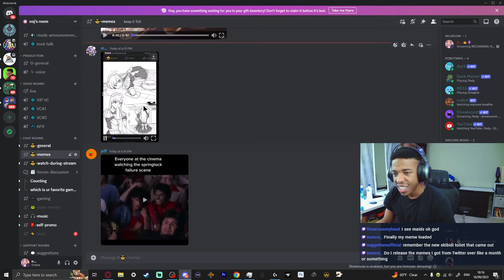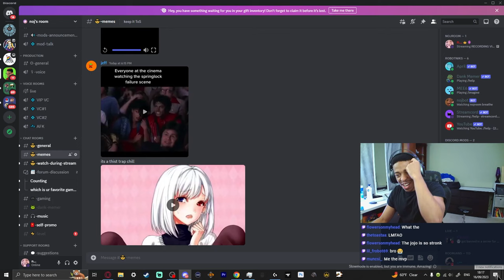Nojroom Reacts To Amputee Meme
Other channels I run:

Live Stream Highlights: @nojroomlive

Minecraft: @nojroomminecraft

Terraria: @nojroomextras

Bloons: @nojroomgaming